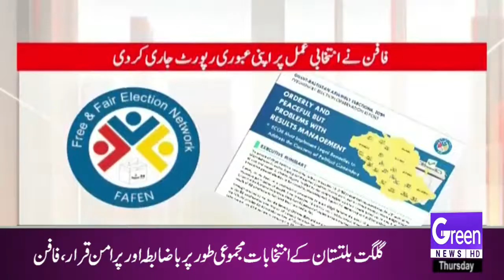GREEN NEWS | HEADLINES 9PM | 19-11-2020